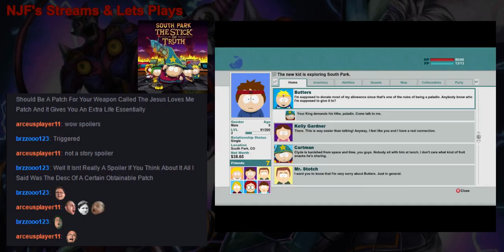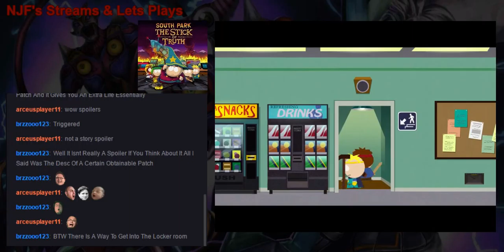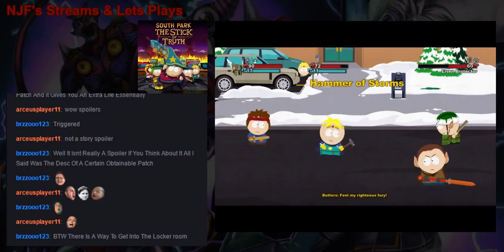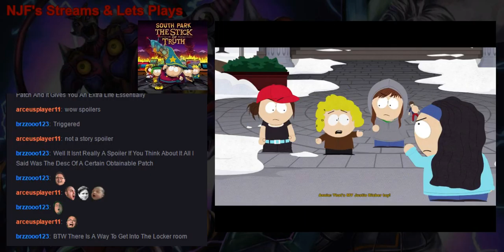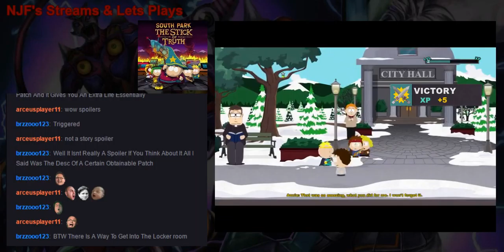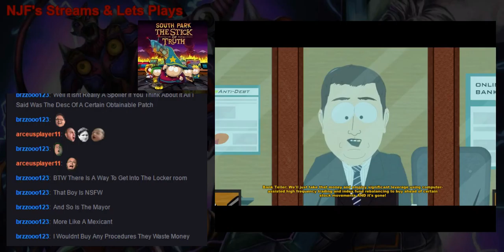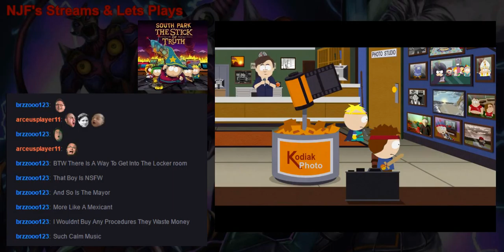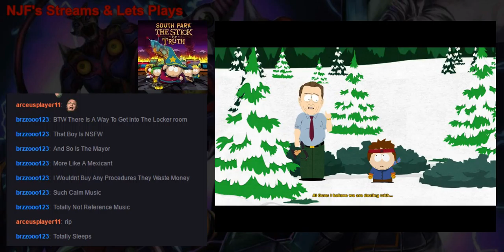NJF Plays South Park: The Stick of Truth (03 - Call the Banners part 2)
The new kid and Butters returns the iPad back to Kevin and continue on their quest to recruit Tweek and Token. On the way to Tweek's Coffee shop, the duo defend a young girl from a bunch of bullies, and is given a job to beat up homeless people by the mayor of South Park. Just outside of Tweek's Coffee shop the duo meets up with Al Gore who is currently hunting Manbearpig who asks the kids for help and offers his friendship on Facebook. The duo finally enters Tweek's Coffee Shop to recruit Tweek so they can get his help to get back the Stick of Truth.